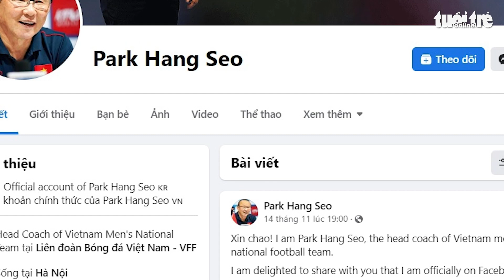HLV Park Hang Seo lập Facebook cá nhân, thấy vui khi đọc bình luận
HLV trưởng đội tuyển Việt Nam Park Hang Seo đã lập tài khoản Facebook cá nhân và cho biết rất vui khi kết thúc ngày làm việc, có thời gian để đọc bình luận của người hâm mộ.